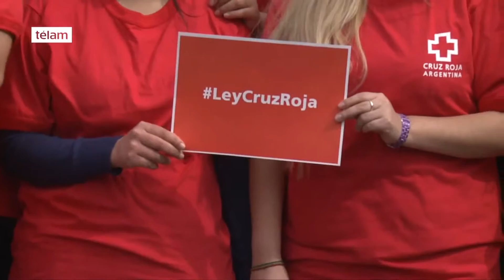Abrazo al Congreso - Ley Cruz Roja - Télam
"Cruz Roja es una escuela de vida" expresó nuestro presidente, Diego Tipping, luego de la presentación del proyecto de ‪Ley Cruz Roja‬ en el Congreso.